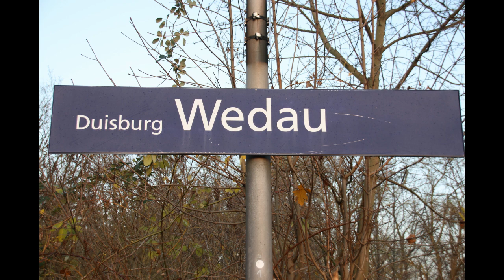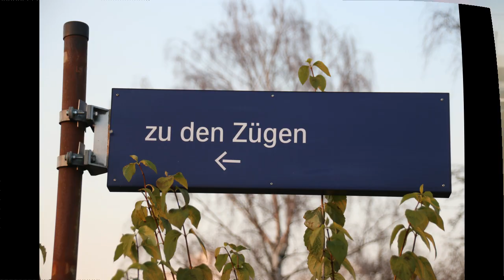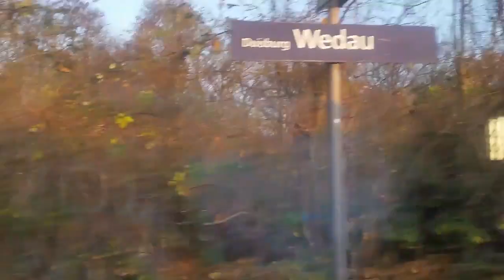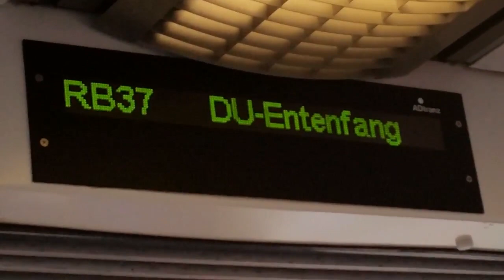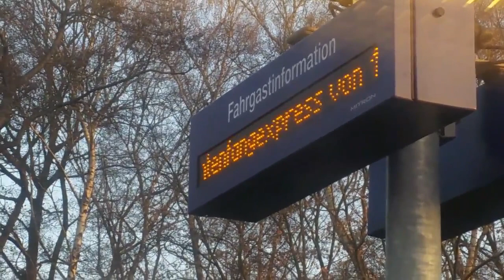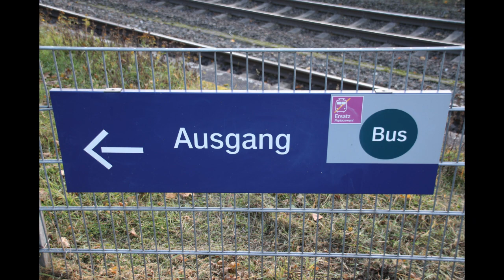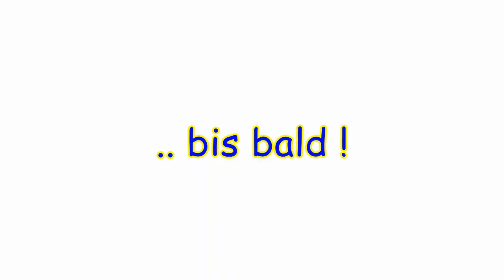Eisenbahn Video Abschied Entenfänger RB 37 NRW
NRW
Eisenbahn
Linie RB 37
Duisburg Hbf - Duisburg-Entenfang
Abschied
425 059
30.11.19